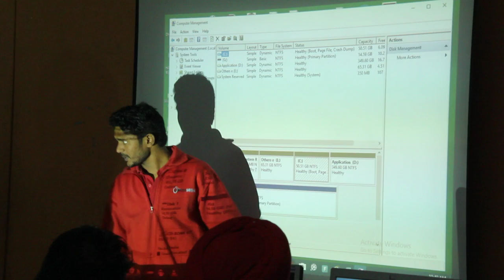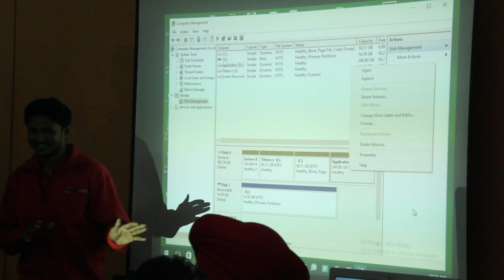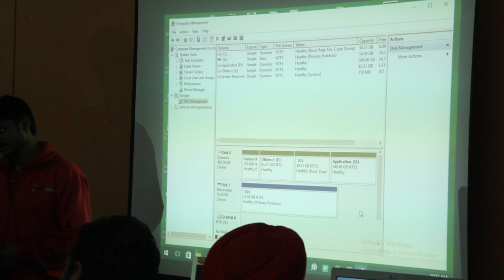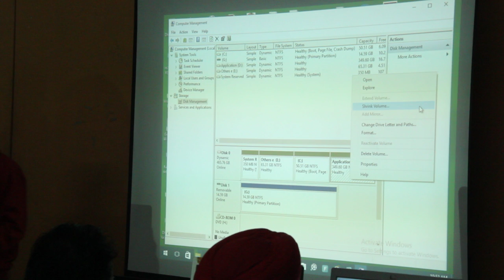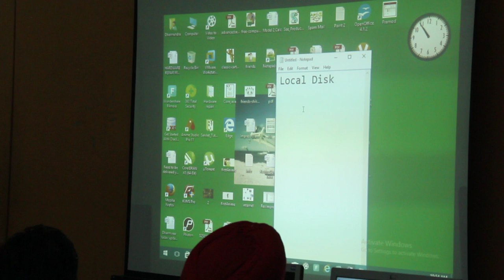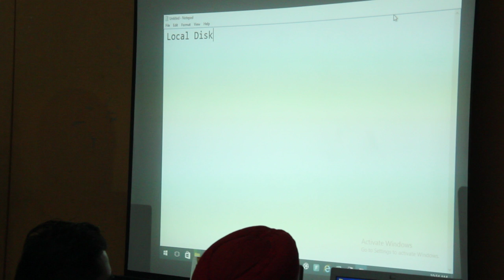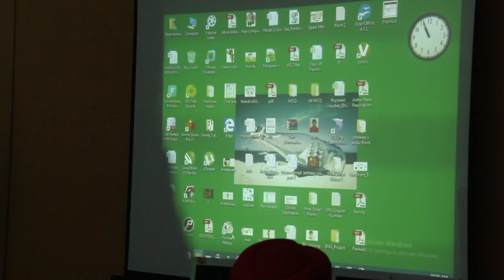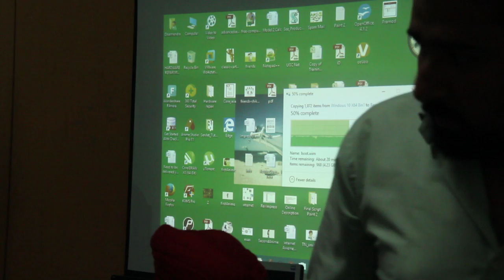First Trainers Training Day 7 Session 1 Part 11